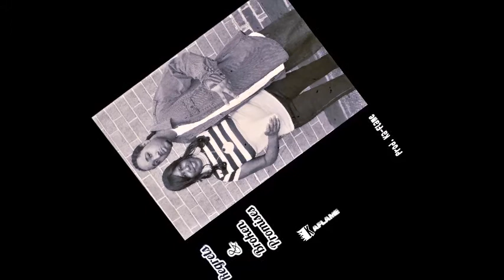13.Regrets & Broken Promises - Prod. Ka-Flame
"Art'Form of the Artistic Artist"

Track #13 on my album - is titled "Regrets & Broken Promises" and its Produced by Ka-Flame

I did a song dedicated to my dad - so it was only right to do one for my mom - but in this song I touch on my failures as a man/as a son/ and as a rap musician - I had to admit to myself that I have made many broken promises to my mom - when it comes to this music of mine - I doubted myself at times - when I shouldn't have - and I feel that I need to make it up to my mom on a lot of different levels - she has always been in my corner and she is one of my biggest fans - so I'm trying to make her life more comfortable...so I can have no regrets...